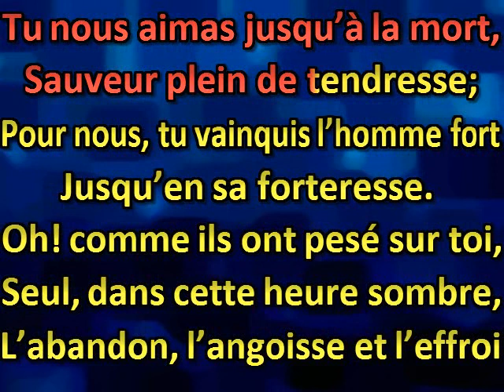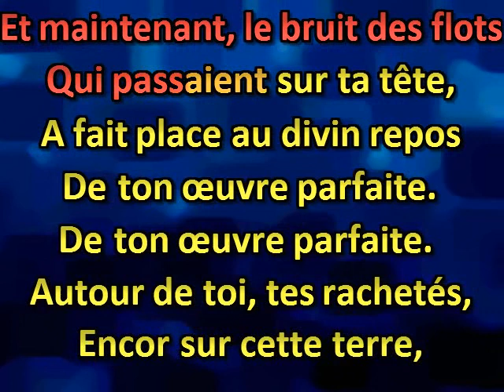Tu nous aimas jusqu’à la mort